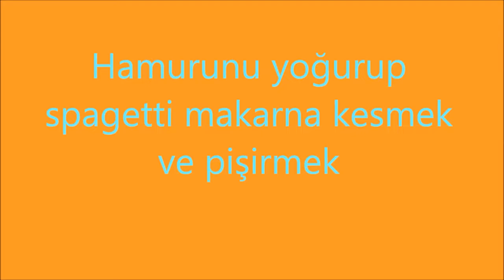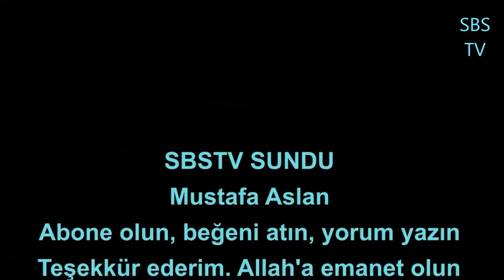Hamurunu yoğurup spagetti makarna mantı erişte kesmek pişirmek ve sosunu hazırlamak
Selam ben Sultanoğlu, yeni bir video ile size misafirim. Bu filimde bidayetten nihayete yani hamurunu yoğurup, şekillendirip, kesmeye, pişirmeye ve sosunu hazırlayarak servis etmeye varıncaya değin aş makarna, şehriye, mantı, makarna veya spagetti yapacağız. Ancak birlikte yaptığımız halde beraber yiyemeyeceğiz. Umarım yararlı bir gayret olur.
İçerikler/malzemeler:
mantı/makarna/spagetti için:
kişi başı:
1 yumurta / 60 ml su
100 gr un
pişirmek için:
su
tuz
sos için:
yağ
pişen hamurun suyu
peynir (arzu edilirse)
isteğe göre baharat